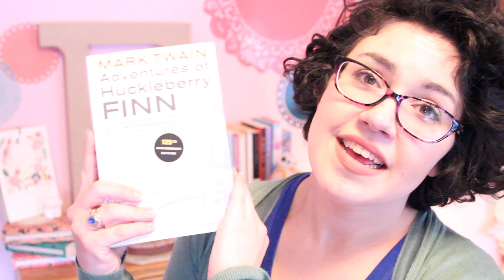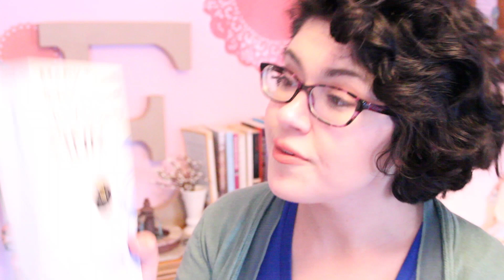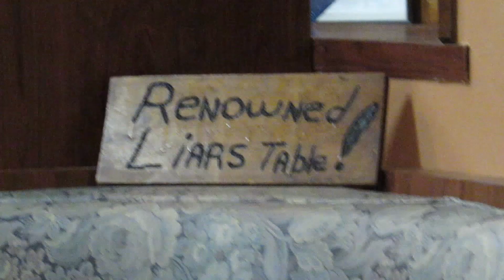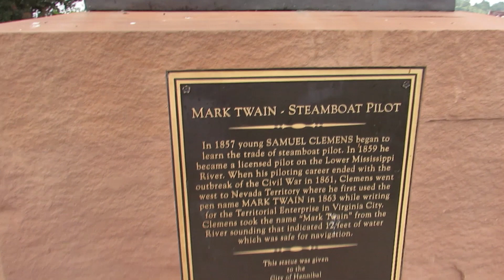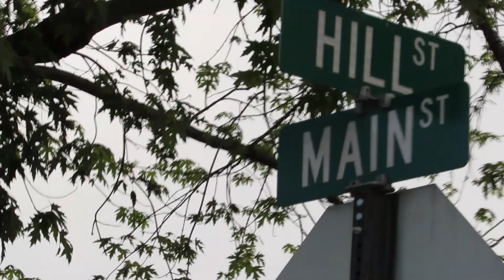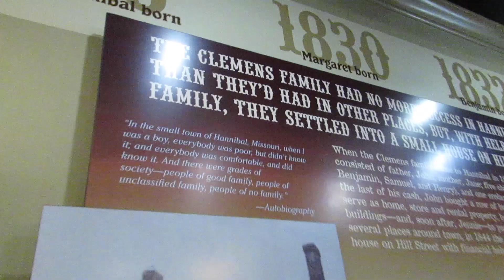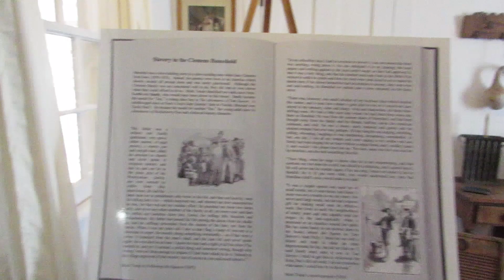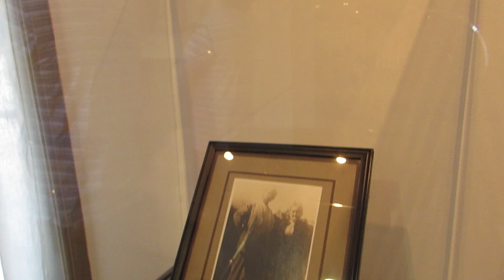Bookish Travels | MARK TWAIN'S HOMETOWN | Hannibal, MO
"Ain't everyday a boy gets to whitewash a fence..."

Celebrating the book birthday of the Adventures of Huckleberry Finn with a travel vlog to Mark Twain's Boyhood Home!

MORE PIXIE DUST